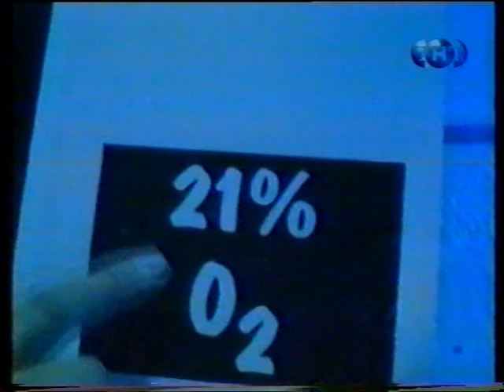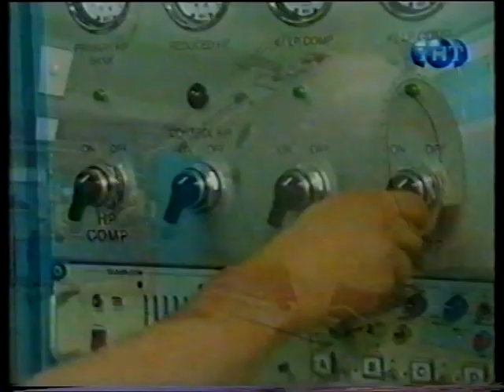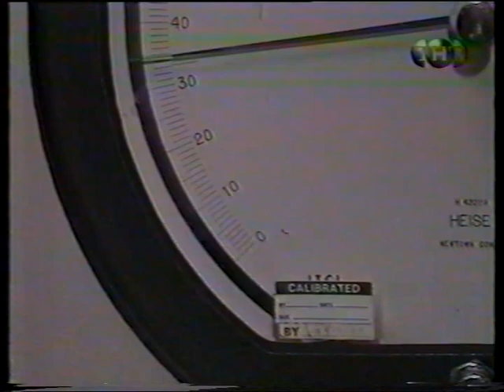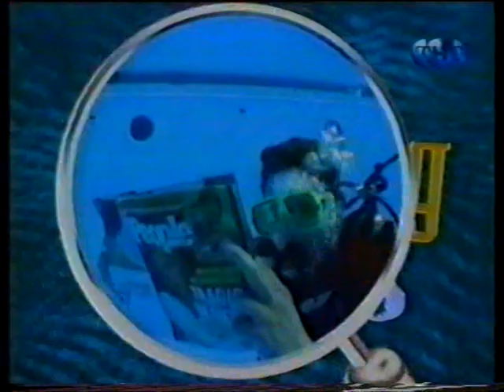Пытливые умы - Дыхание под водой (VHS-TVRip) 1997